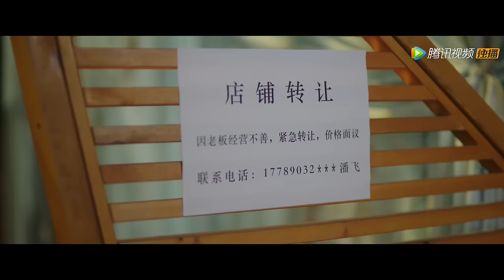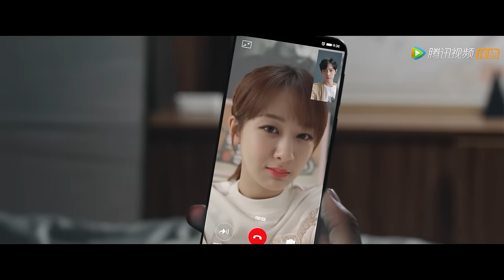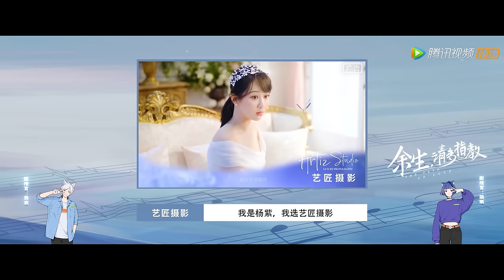ENG SUB【余生，请多指教 The Oath of Love】EP30 (TV Ver.) 双方父母见面，林建国病情恶化（杨紫、肖战）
WeTV首发全球代言人肖战限量版实体会员卡～你心动了嘛！海外的朋友们来和海鹅一起逛WeTV Store吧!
"Meeting You" is the best gift! "The Oath of Love" is trending on WeTV, are you addicted to Gu Wei? WeTV limited 𝐀𝐦𝐛𝐚𝐬𝐬𝐚𝐝𝐨𝐫 𝐕𝐈𝐏 𝐜𝐚𝐫𝐝 is launching now, come to WeTV Store and get it!

❗正片完整版屏蔽以下地区：
印度, 印度尼西亚, 哥伦比亚, 墨西哥, 巴西, 新加坡, 日本, 泰国, 中国澳门, 菲律宾, 葡萄牙, 西班牙, 越南, 阿根廷,  韩国, 中国香港, 马来西亚

00:00 Download "WeTV/Tencent Video (for The US)" APP Watch More Episodes
01:00 Join Membership Watch Full in Advance